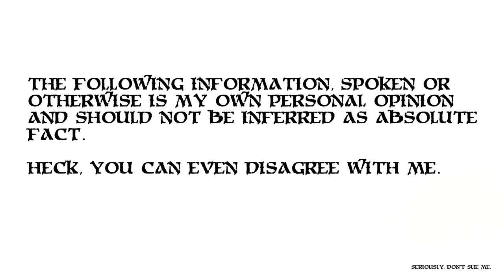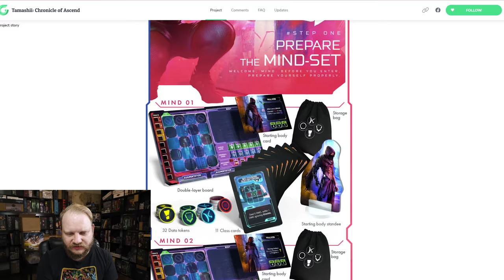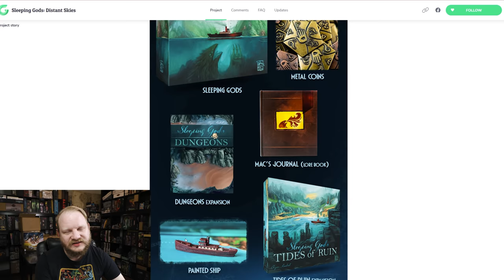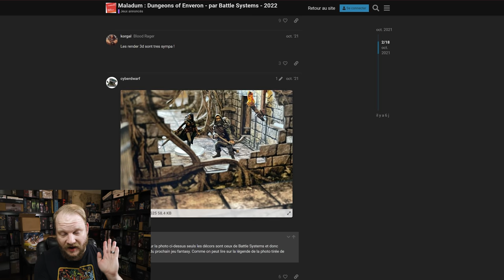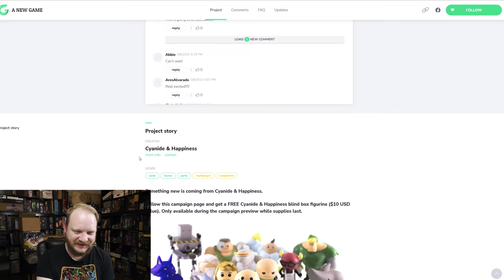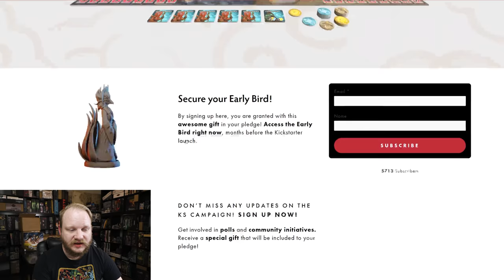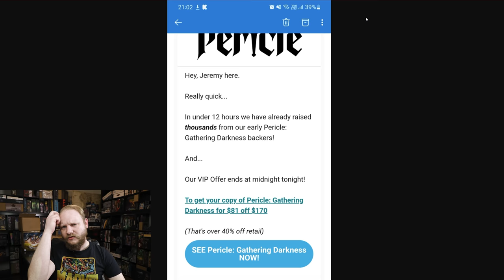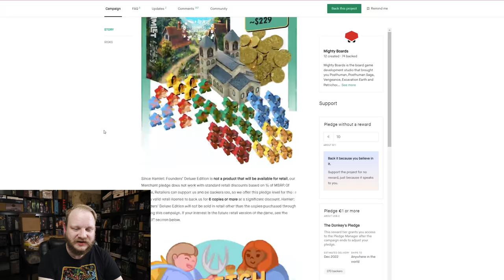Manipulative Marketing, Next big games, New announcements and more!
Looking out all the way until October but focused on March I go over what's coming in hot. Kingdoms Forlorn is over but the next wave of games is about to hit us!

0:00 Intro
1:25 Lobotomy 2
3:15 Fantasy Commander
3:37 Malhya Lands of Legends
4:04 The Bad Karmas/Teburu
4:57 Tamashii
8:10 Age of Rome
8:41 Batman Season 3
9:40 Sleeping Gods: Distant Skies
10:21 Batman: Escape From Arkham Asylum
12:22 Zerywia
13:12 Andromeda's Edge
14:44 Maladum: Dungeons of Enveron
16:38 Feralis: Obscure Land
18:46 Thorgal: The Board game
20:21 A New Game (Cyanide & Happiness)
21:36 Phalanx update
23:59 Sword & Sorcery on Teburu
25:36 Ryozen
27:21 Pericle: Gathering Darkness
34:08 Hamlet
36:29 Outro